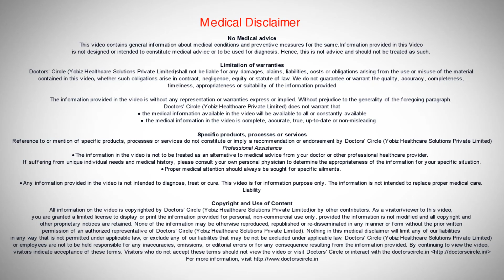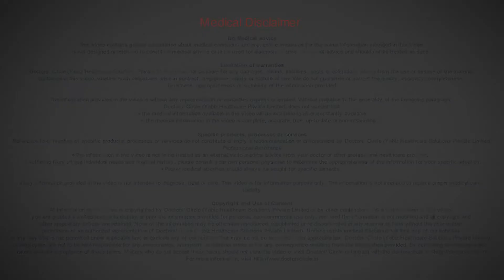What are the causes of pelvic inflammatory disease(P.I.D)? - Dr. Rubina Shanawaz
Pelvic inflammatory disease, commonly called PID, is an infection of the female reproductive organs. PID is one of the most serious complications of a sexually transmitted disease in women because of gonorrhoea and Chlamydia.
Why it comes means if there is a lack of protection, multiple sexual partners and if the body immunity is low. All these leads to the ascent of these infections leads to the upper part of the reproductive system which leads to lots of complications subsequently if not treated on time.